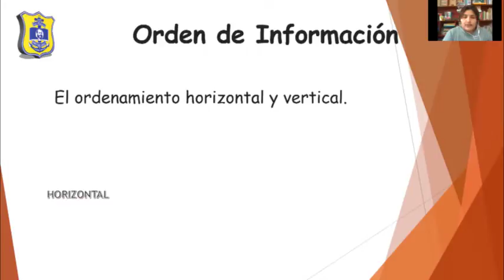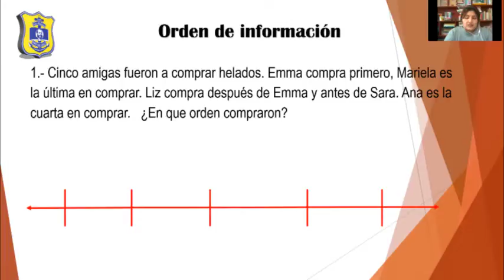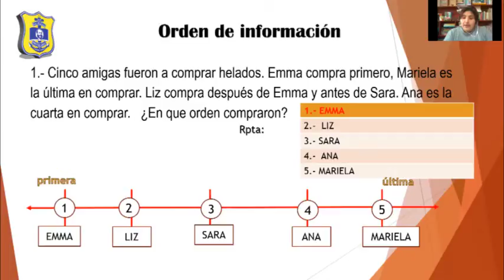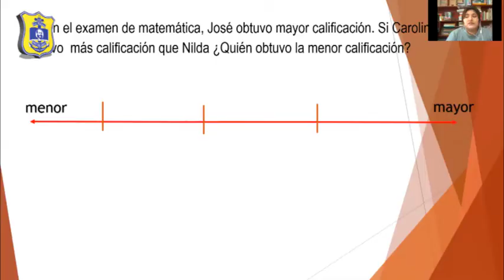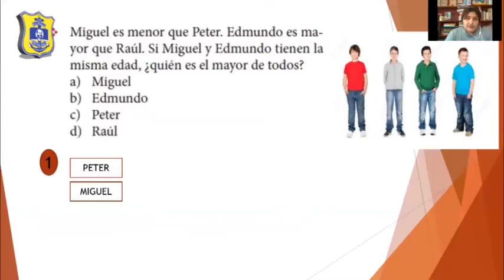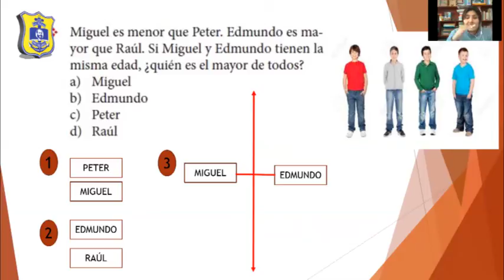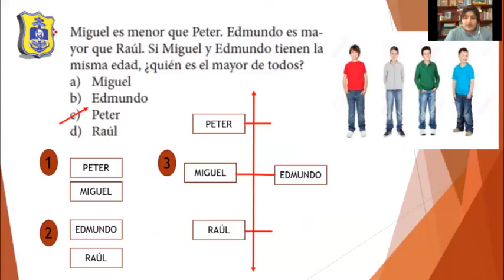MORAYMA SANTOS (1° GRADO) RAZ. MAT. ORDEN DE INFORMACIÓN/ MARTES 09/06/20